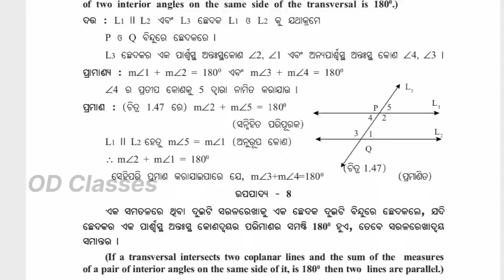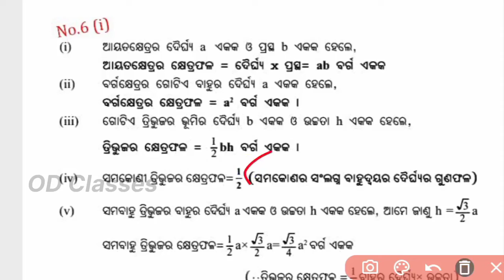ଅବକାଶ କାଳୀନ ଗୃହ କାର୍ଯ୍ୟ Maths Question Answer 2024 Class 10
➡️  Your  Social  Media   Link

     ________click this link and join 👇👇👇________

Your Queries -:

Abakash kalina gruha karjya class 10 math answer

Abakash kalina gruha Karya ganiya

abakasha kalina graha karjya

abakasa kalina gruha karjya 2024-25

abakasa kalina gruha karjya 2023-24

abakash kalina gruha karjya class 10

abakash kalina gruha karjya class 10 history

Summer vacation Holiday homework Mathematics question answer 2024-25

Summer vacation homework 2024 mth

10th class holiday homework maths answer

holiday homework

class 10 holiday homework 2024 math

class 10 holiday homework 2024 math question answer

holiday homework class 10th math

class 10 holiday homework 2024 science

class10 math holiday homework

class10 holiday homework 2024 mathematics

10th class holiday homework maths answer

holiday homework 2024 class 10 maths

10 holiday homework 2024 science

Maths answer key Holiday homework

summer holiday questions and answers

class 9 holiday homework 2024 maths question and answer

class 9 holiday homework english question and answer

holiday question and answer

class 9 holiday homework 2024

question answer

holiday homework 2024 Mathematics

maths holiday homework

holiday homework 10th class

holiday homework class 10 X

10th class holiday homework 2024 maths question answer

class 9 holiday homework 2024 question answer

Summer vacation holiday homework 2024 maths

Abakasha kalina question answer 2024 maths

Abakasha kalina gruha karya question answer

Abakasha kalina gruha karya maths question answer

Holiday homework question answer maths

Holiday homework question answer

10th class holiday homework question answer

Summer vacation homework odisha

Holiday homework 2024 class 10

10th class holiday homework general science 2024

summer holiday questions and answers maths 2024

Science holiday homework class 10th

holiday question and answer Social science

holiday homework class 10 gsc

10th class holiday homework general science

Class 10 holiday homework 2024 mathematics

ODISHA ___